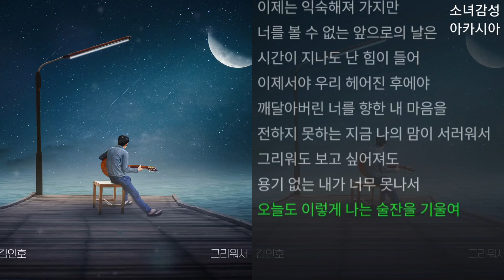김인호 - 그리워서